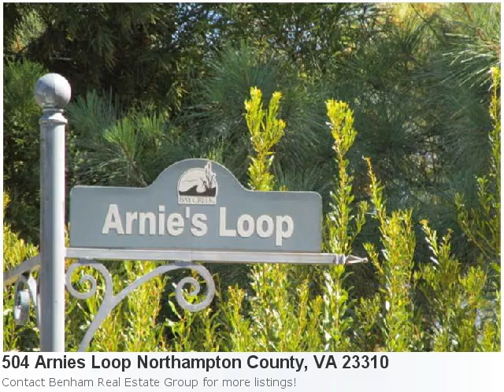Brilliant Land Now Listed In Northampton County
You're Going To Love This Land In Northampton County Property Details For: 504 Arnies Loop Northampton County, VA 23310Type: Land And FarmsPrice: $36,750 Here is some additional information about 504 Arnies Loop Northampton County Va: See full detail for Listing: 1340412 Here is what Trulia.com has to say about the area: Sorry, there are no new market stats for: Northampton County, Va Build Your Dream Home In The Prestigious Bay Creek Golf Community! Award-Winning Arnold Palmer And Jack Nicklaus Signature Courses, Community Featuring Pool, Tennis Courts, Fitness Center, Walking Trails, Marina, Fishing, Private Beach, Shopping, Dining And More! Look No Further For Resort Living!